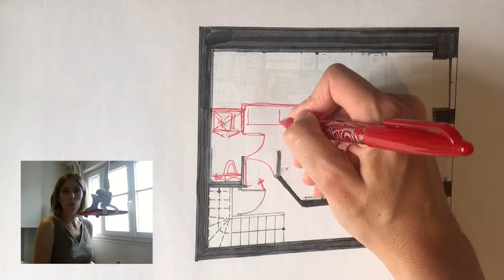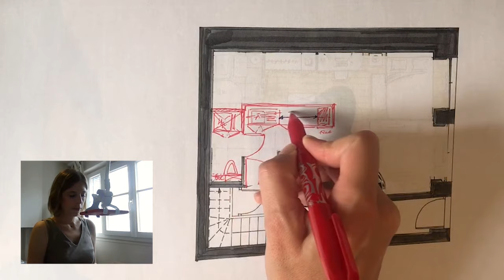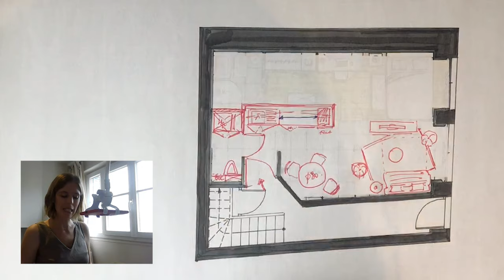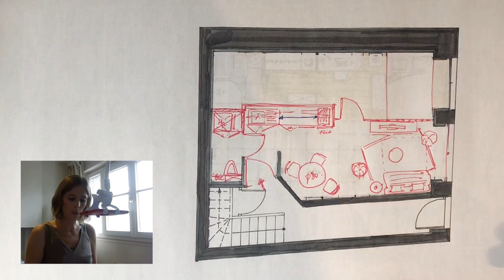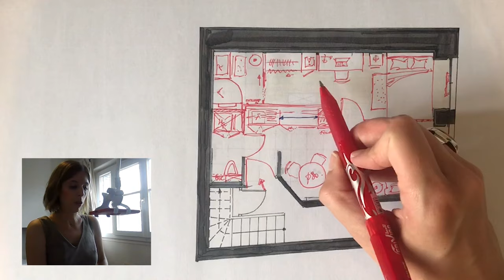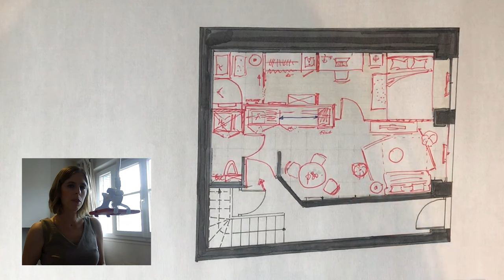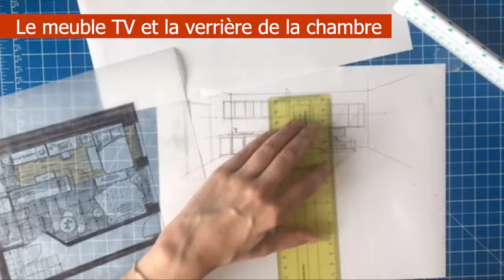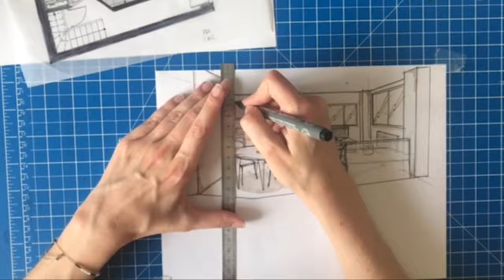Aménager un petit appartement de 30 m2 - Partie 2 - TIMELAPSE CROQUIS !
Dans la 2ème partie de cette étude de cas consacrée à l'optimisation d'un petit appartement, nous allons découvrir le 2ème projet d'aménagement proposé. Il s'agit ici d'une rénovation dans le cadre d'un investissement immobilier. Et restez bien jusqu'à la fin pour le timelapse !

00:00 - Intro
00:36 - Projet n°2
11:15 - Timelapse croquis
13:48 - Projet n°1 VS Projet n°2

VIDEOS ASSOCIEES

👉 🧰 Découvrir le KIT AMENAGEMENT🧰 pour dessiner soi-même sa maison de rêve

Et si vous pensez que cette vidéo peut être utile pour d'autres Habitants, n'hésitez pas à la partager et à cliquer sur le "pouce bleu" pour soutenir la chaine !

A très bientôt chers Habitants !